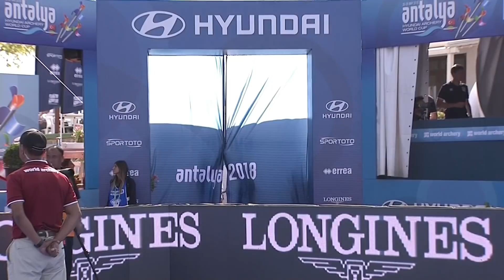Khairul Mohamad v Oh Jin Hyek – recurve men's bronze | Antalya 2018 Hyundai Archery World Cup S2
The recurve men's bronze medal match at the second stage of the 2018 Hyundai Archery World Cup Final in Antalya, Turkey. Recurve archers shoot at a target 70 metres away, 122cm in diameter and the central 10-ring measures just 12.2 centimetres in diameter (about the size of a DVD).